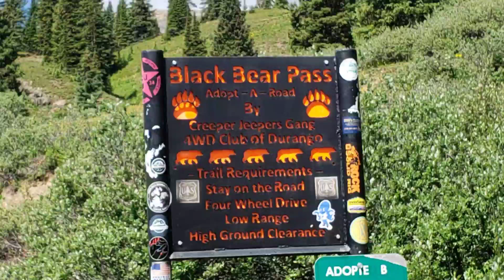Black bear pass in the gladiator